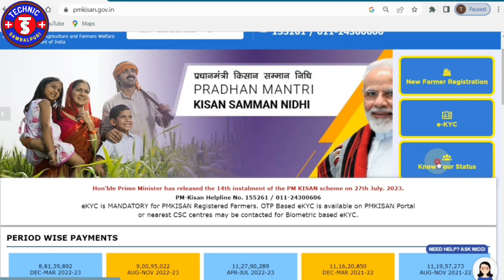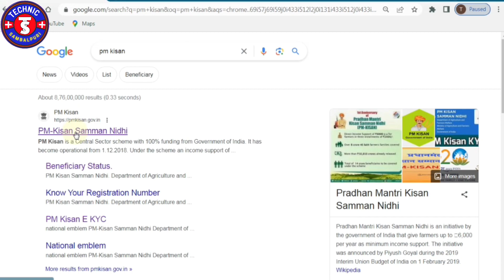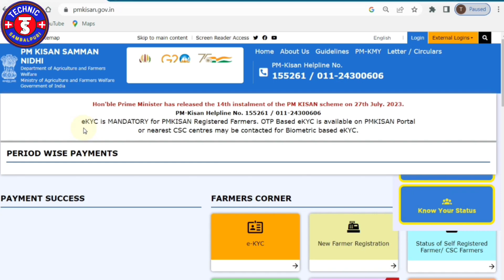PM-Kisan Samman Nidhi Pm Kisan Status Kyc Not Aadhaar E Kyc Incomplete